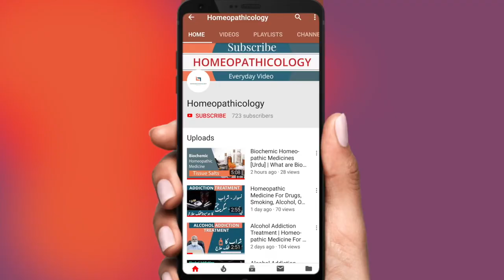Khoon Ki Kami Ka Ilaj - How to Treat Anemia [Hindi-Urdu] || Homeopathic Medicine for Iron Deficiency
Anemia is a condition in which you lack enough healthy red blood cells to carry adequate oxygen to your body's tissues. Having anemia can make you feel tired and weak. There are many forms of anemia, each with its own cause. Anemia can be temporary or long term, and it can range from mild to severe.

How to Treat Anemia in Hindi
Homeopathic Medicine for Iron Deficiency
Homeopathic Medicine for Anemia Treatment
Iron Deficiency ka ilaj
Iron Deficiency Homeopathic Treatment

Iron deficiency occurs when the body doesn't have enough of the mineral iron. This leads to abnormally low levels of red blood cells. ... If your body doesn't have enough hemoglobin, your tissues and muscles won't get enough oxygen and be able to work effectively. This leads to a condition called anemia.

Do you want to know How to Treat Anemia? Then Following Homeopathic Medicine for Iron Deficiency can be used for Khoon Ki Kami Ka Ilaj .
👉 FERRUM MET 30
👉CHINA 30
👉Calcarea Phos 30
👉Ferrum Phos 30